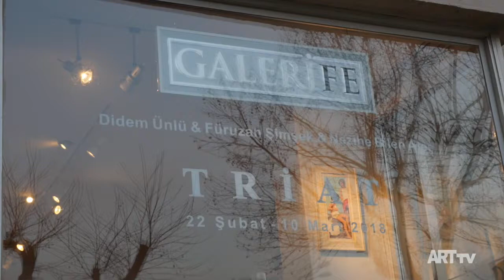Didem Ünlü / Nezihe Bilen Ateş / Füruzan Şimşek | “T R İ A T” | Galeri FE | ARTtv